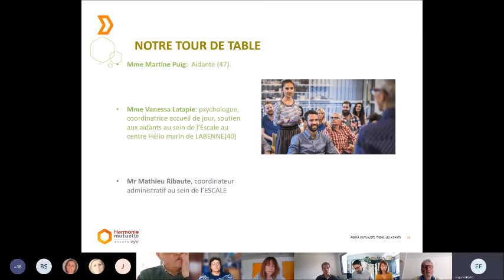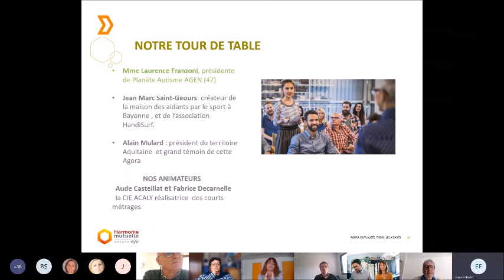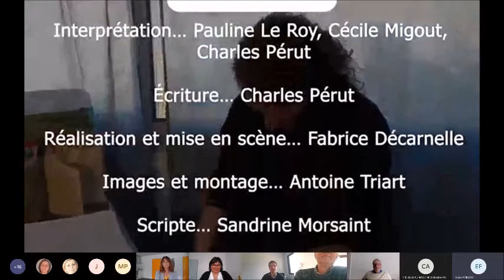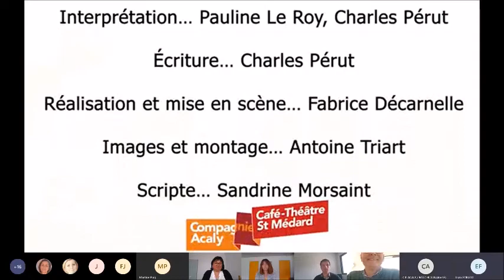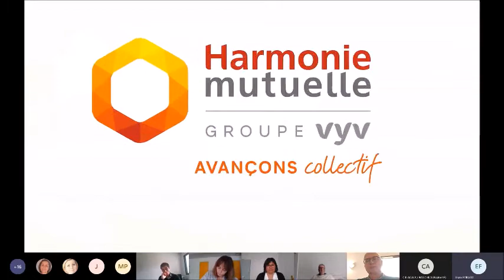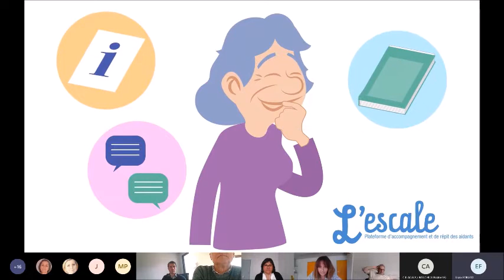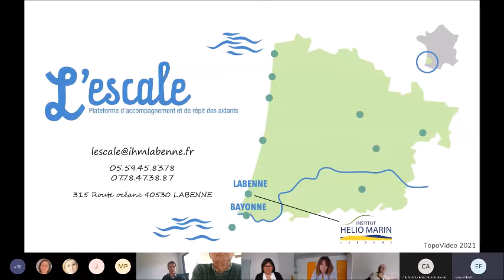Agora mutualiste - Les aidants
Harmonie Mutuelle a proposé une Agora sur la thématique des Aidants le mercredi 26 mai 2021.